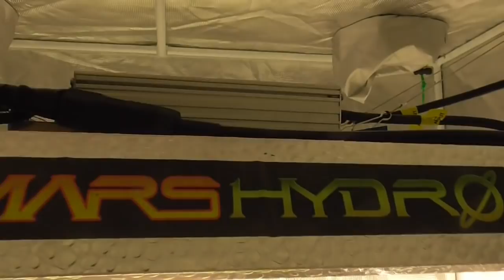ЗИМНИЙ ОГОРОД. ПЕРЕВАЛКА ТОМАТОВ. Ольга чернова.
В этом году китайская фирма MARS HYDRO предоставила мне палатку для растений, чтобы я высказала свое мнение во время выращивания там своих овощей. И у меня появилось новое увлечение - ЗИМНИЙ ОГОРОД. Все свои действия я обещала снимать, чтобы вы смогли увидеть весь процесс от семени до зрелого плода. В этом видео – обзор палатки. Всю информацию можно найти по ссылкам
Mars Hydro 120X120CM палатка
Mars Hydro TSW 2000
Предыдущие видео о палатке для растений смотрите по ссылкам –
Поздравляю победителя розыгрыша! Ольга Чернова.
Огород на балконе. Что можно вырастить? 21 сентября.
Розыгрыш лампы "MARS HYDRO" – как выбрать победителя? 16 сентября.
Бесплатно получить лампу от "MARS HYDRO" может каждый зритель. 14 сентября.
Первые всходы в моем зимнем огороде. 10 сентября.
Мои неудачи в растительной палатке. 7 сентября.
Гроутент - первые плюсы. 30 августа.
Посеяла томаты в растительную палатку. 12 июля.
Какие сорта томатов я выбрала для ГРОУТЕНТА? 18 июня.
Палатка для растений. Подробно. 18 июня.
Пришла посылка из Китая! 12 июня.